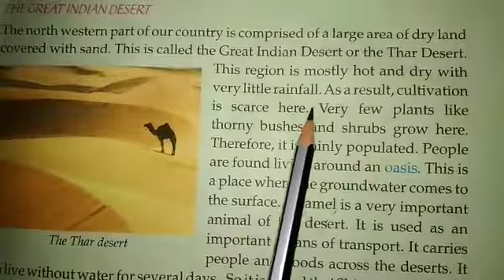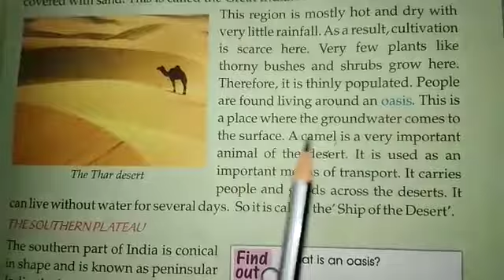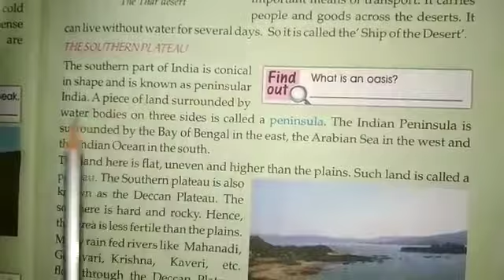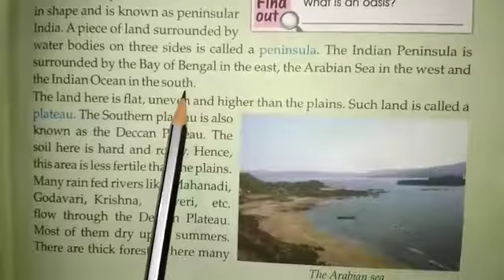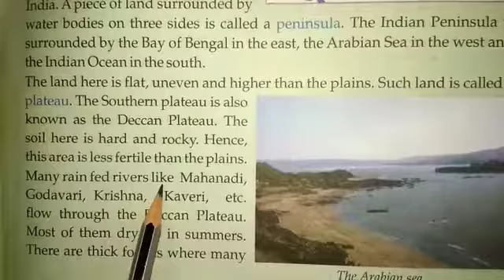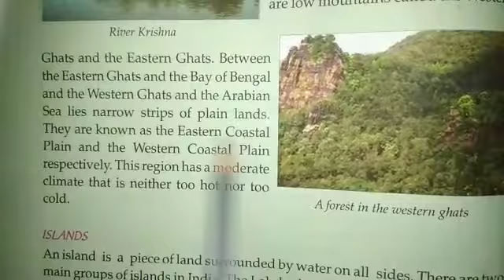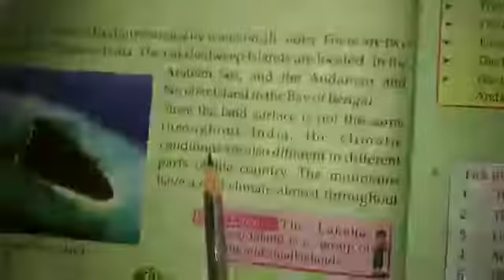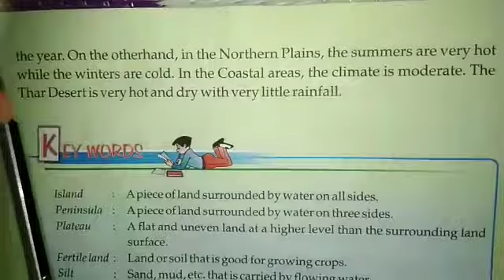STD 3 Our Country India Part 2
S. St by Lata Kujur